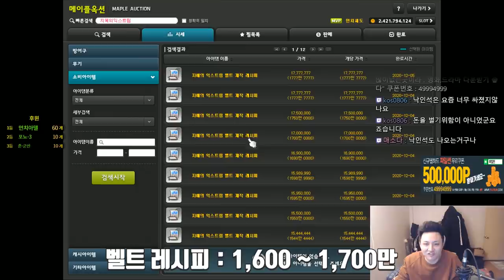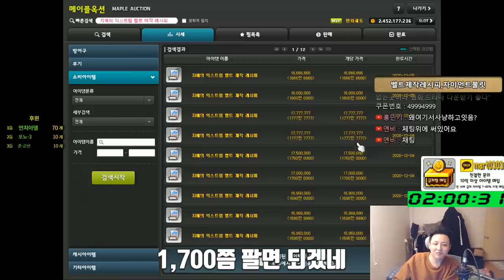상급기사E 그를 잡아보았다. 실험교실 20화,(템아획200% , 오토스틸14%) 돈버는법(무자본),먼치 메이플스토리